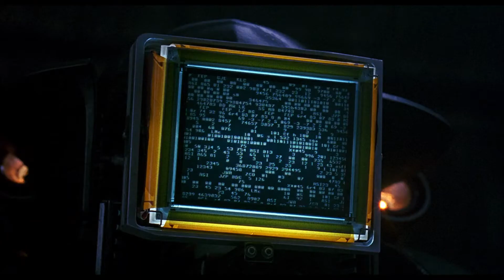Робокоп 2 1990 Робот Кейн напад на злочинців і мера част 2